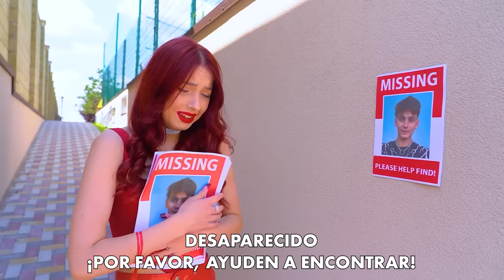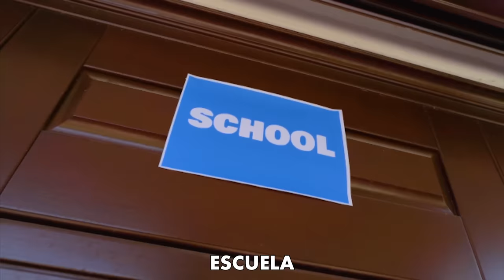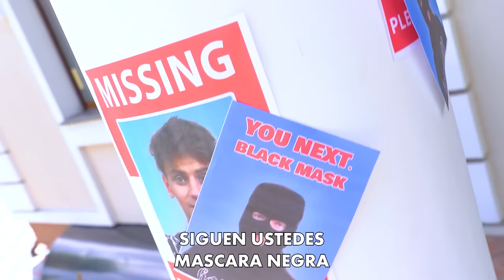¡Historia misteriosa en Tim Tin Land P. 1 | Baile en la escuela privada! mi hermano fue secuestrado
En la víspera del baile de graduación, no solo la escuela privada se congela, sino todo Tim Tin Land. ¿Algo puede estropear este evento? Parece que una historia misteriosa hará que los estudiantes se olviden de la fiesta principal del año...
El hermano secuestrado, amenazas incomprensibles y parece que la situación no hace más que empeorar. La policía no puede manejarlo, así que tal vez deberíamos tomar el asunto en nuestras propias manos antes de que sea demasiado tarde. ¡Veamos qué pueden hacer nuestros alumnos!